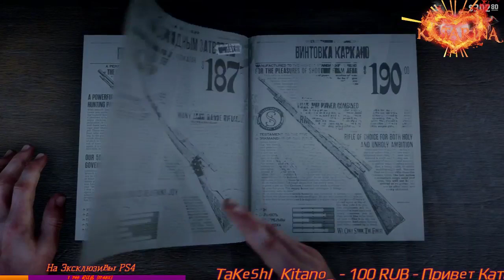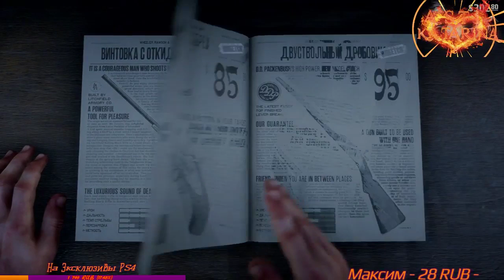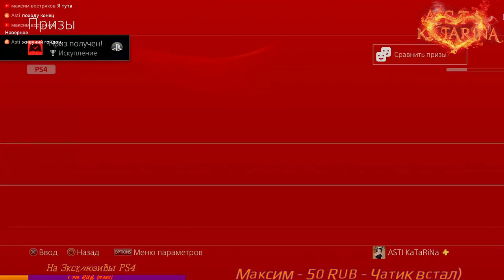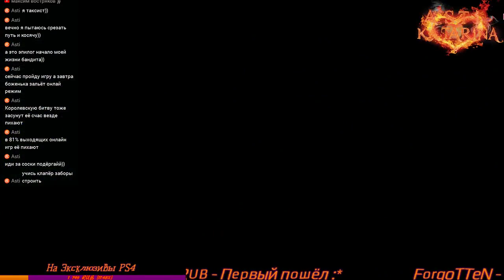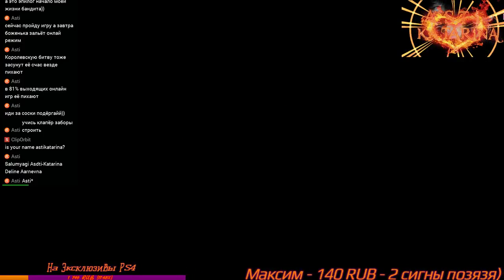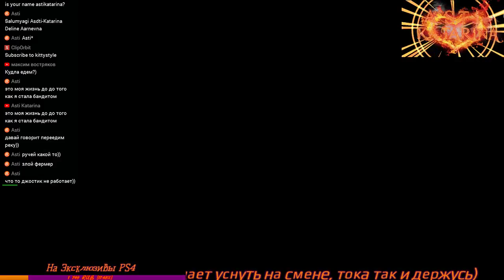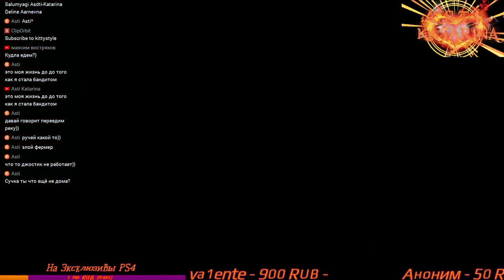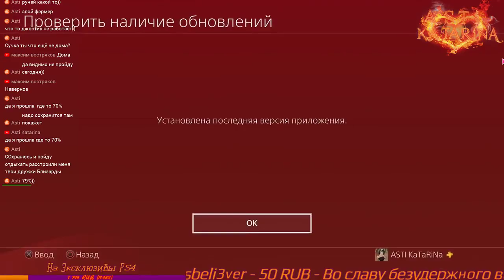Red Dead Redemption 2 #29 PS4 PRO